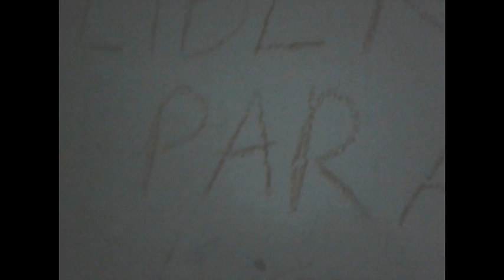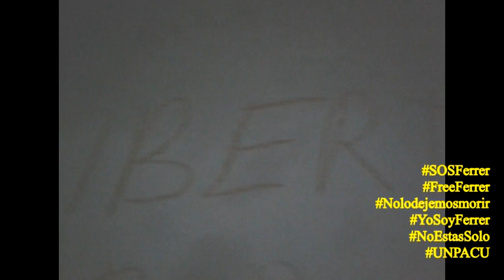Exigimos en las calles libertad para todos los presos políticos